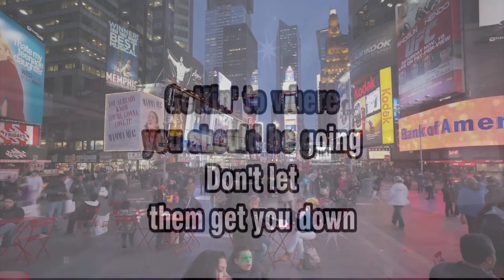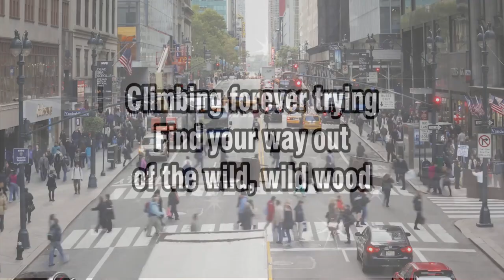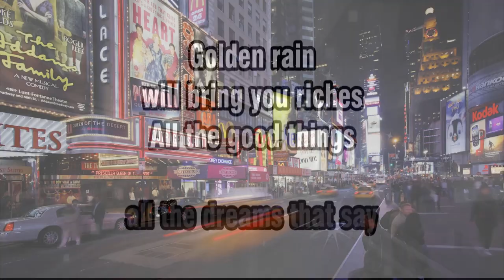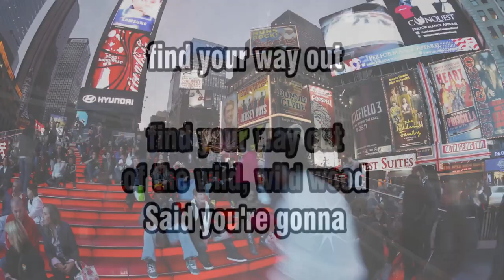Wild Wood (Paul Weller) VOCAL COVER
Wild Wood (Paul Weller) - 1993 -
Yamaha Arranger PSR S-970 Vocal Cover
Style Used : Country 8 Beat
" The Wood becomes a Metaphor for life in the City, the tides of People, the boom of the Traffic"... Paul Weller...